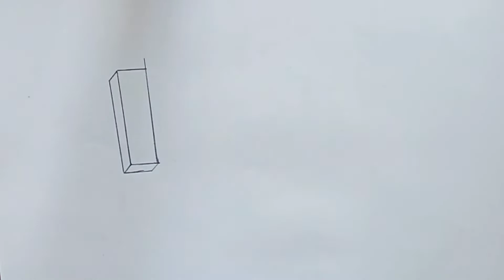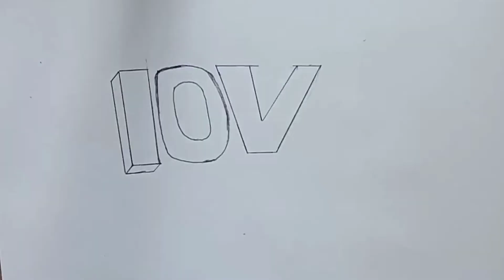How to draw 3D Love step by step || 3D drawing love easy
How to draw 3D Love step by step || 3D drawing
I try to draw very easily so that newbies can learn very easily stay with us for new videos

Easy drawing,
Simple drawing,
Drawing tutorial,
Best drawing,
Pencil sketch drawing,
Pencil sketch,
Pencil drawing,
Pencil sketch image,
Love drawing,
3d drawing,
3d love drawing,
Beautiful 3d drawing,
Drawings,